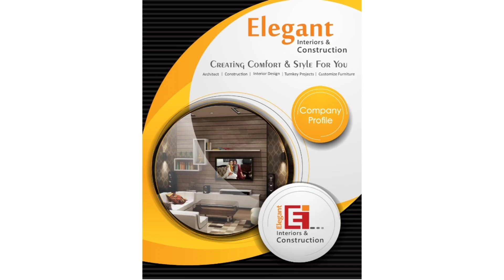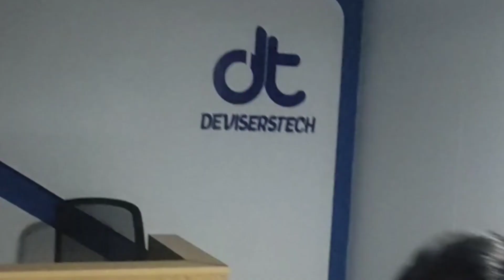A Modern Office Interior Design For Software Company Devisers Tech / Best Software House Design 🔥